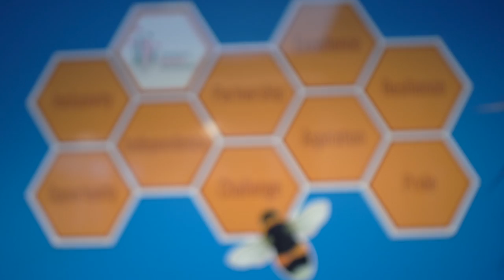HISN Virtual Tour 2022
Take a virtual tour around this very popular school and see for yourself why so many parents choose Hampton Infants School and Nursery to start their child's journey in education.